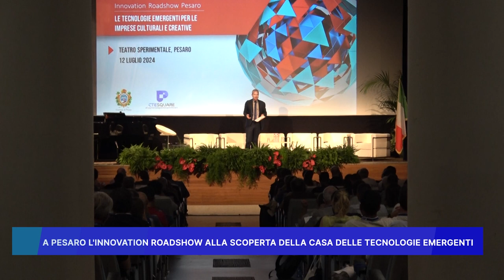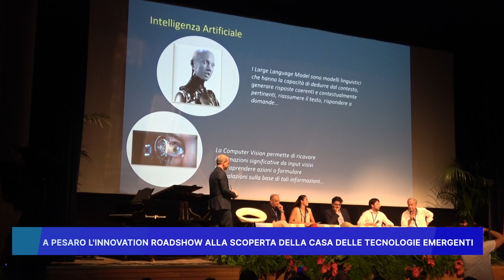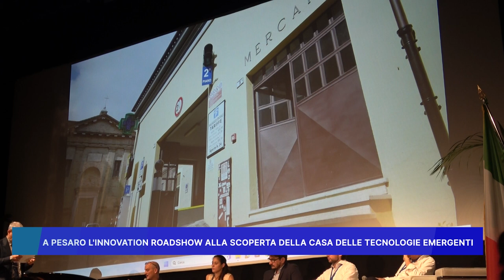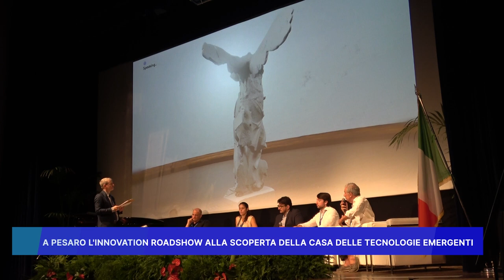A PESARO L' INNOVATION ROADSHOW ALLA SCOPERTA DELLA CASA DELLE TECNOLOGIE EMERGENTI